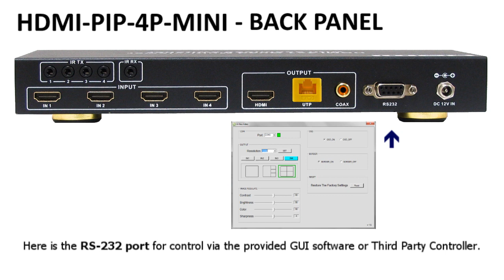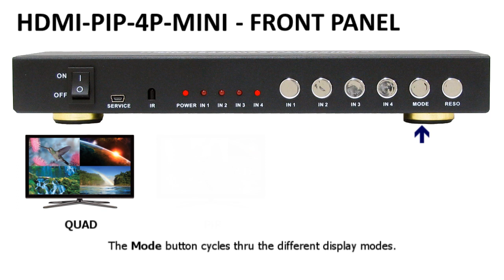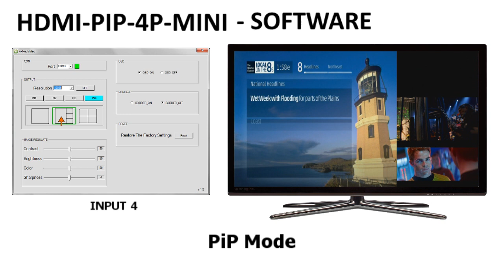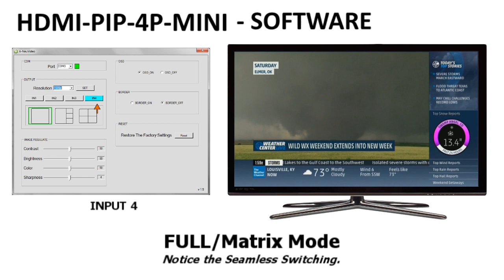KVMSwitchTech HDMI Multiviewer Quad Screen with real time viewing and seamless switching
KVMSwitchTech's HDMI Multiviewer Quad Screen allows users to simultaneously display real time HDMI/DVI video from four HDMI sources on a single monitor, LCD or TV and supports up to 1080p High Definition resolution.

This video is a complete guide, however we are open for your valuable Feedback, Queries, Suggestion or Complaints. So, if you have any please let us know. A member of our friendly and knowledgeable staff will contact you at the earliest.